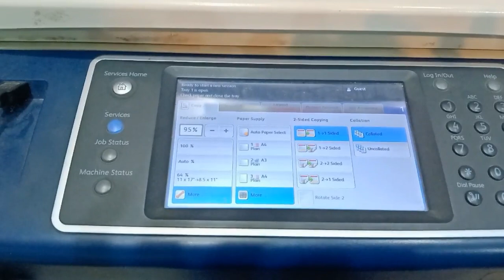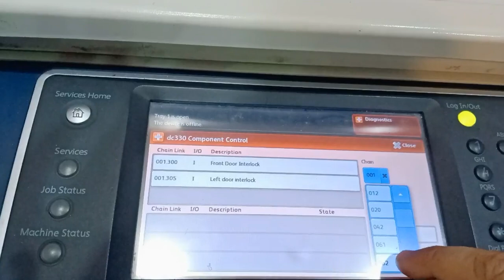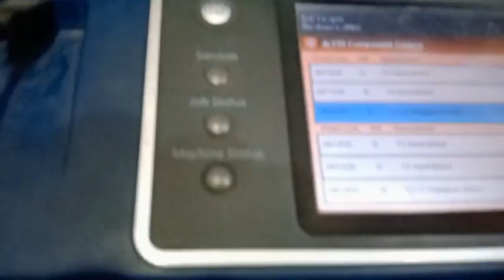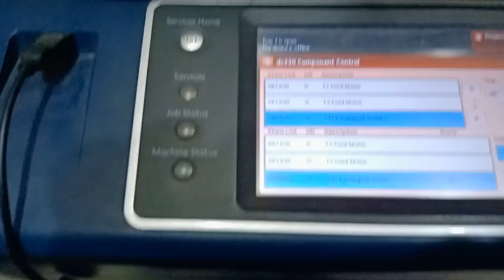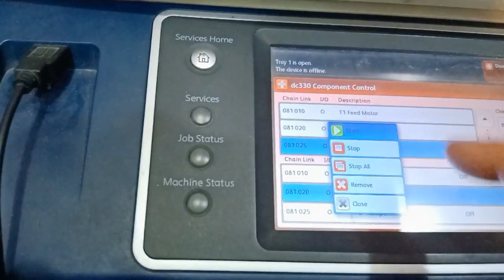paper jamming solution xerox 5855 machine | how to run transport motor